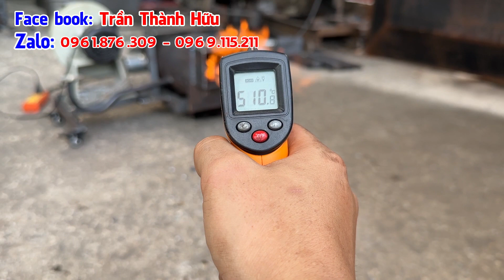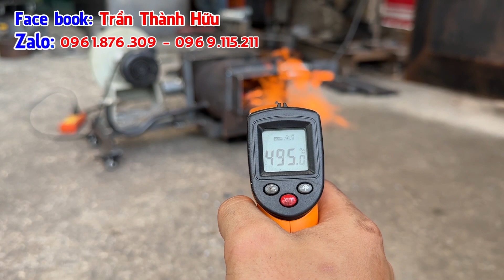Cách Đốt Hầm Thanh Nhanh Gọn Và Tiết Kiệm Bằng Dầu Nhớt Thải